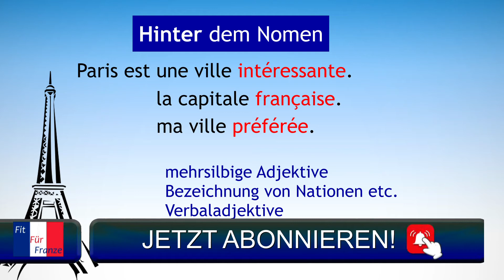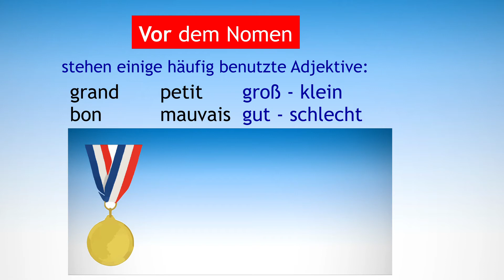Die Stellung des französischen Adjektivs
Welche Adjektive stehen vor dem Nomen, welche dahinter? Meine ultimative Gebrauchsanleitung - einfach besser erklärt!

Salut et bienvenue beim beliebtesten deutschsprachigen Youtube-Kanal für Französisch in der Schule.
Bei FIT FÜR FRANZE findest du kurze und leicht verständliche Videos zu jedem Grammatikthema und viele hilfreiche Tipps für deine Klassenarbeit oder Prüfung – einfach besser erklärt als im Schulunterricht.
FIT FÜR FRANZE bietet dir kostenlose Nachhilfe für deine bessere Note in Französisch.